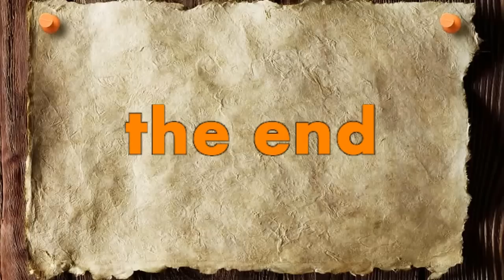Andare a pesca in citta (Macinetor)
A due passi dalla citta'...trote fario iridee e salmerini...tutto questo sul torrente sturla..a GENOVA...chiaramente tutto... no kill